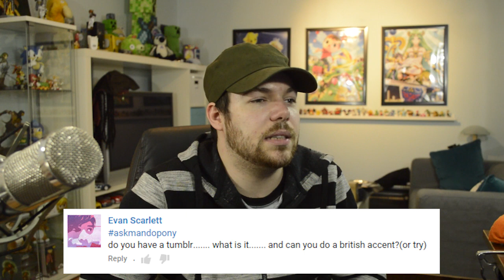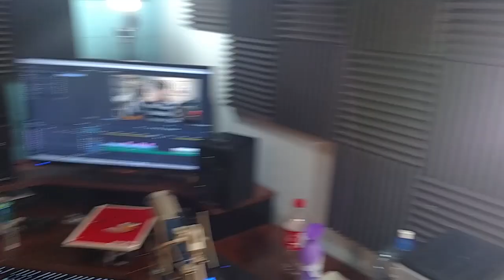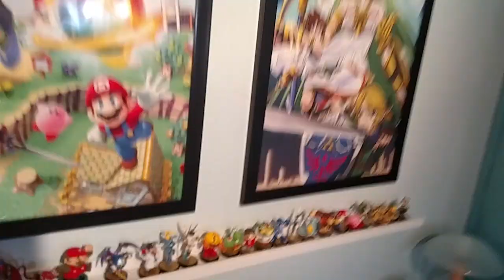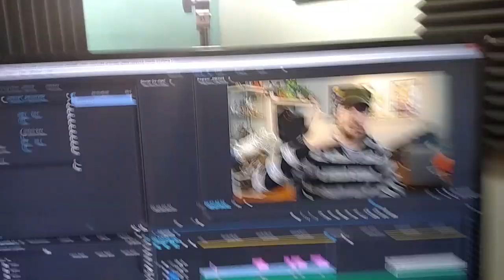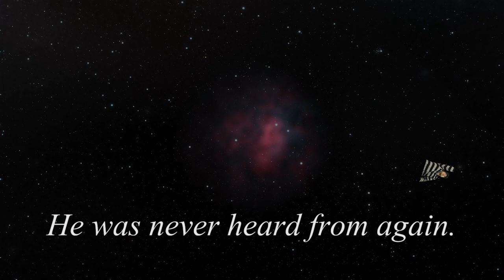ASK MANDOPONY #11 (STUDIO TOUR!)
...and he was never heard from again

Got a question? Leave it below in the comments and I might answer it next week!
~andy